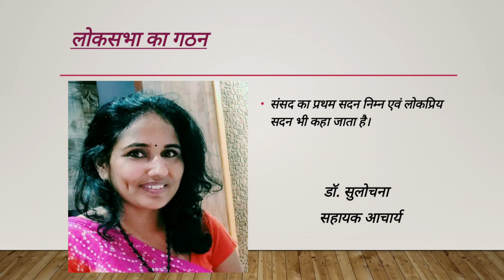लोकसभा का गठन